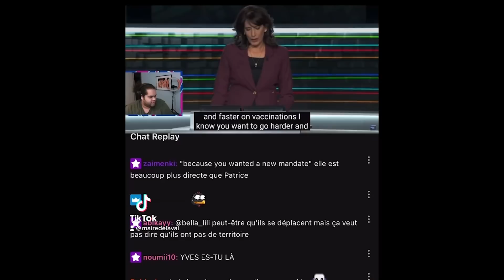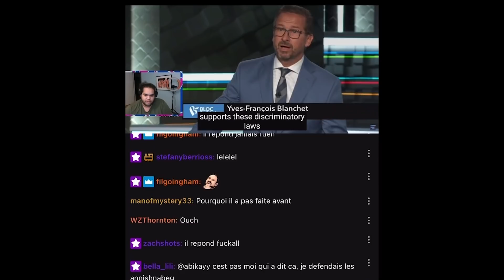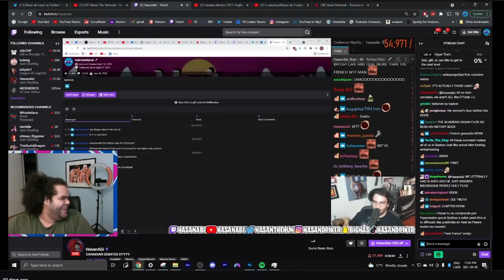Ce que je retiens des élections fédérales 2021